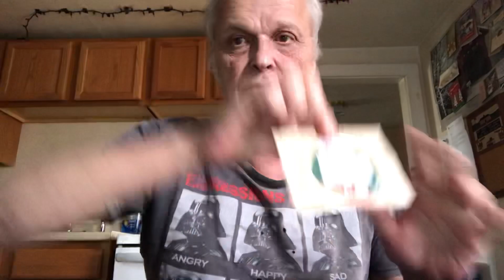JOHNNY AZER STEELY DAN KING OF THE WORLD 1973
This is a cheer up dedication for a pal that got raked a couple of days ago. My pleasure to help your cause. My new stage name, and on tik tok is JOHNNY TWILIGHT or johnnyazer5.